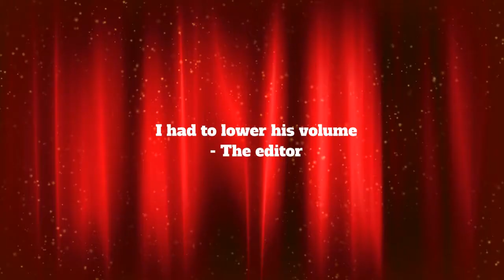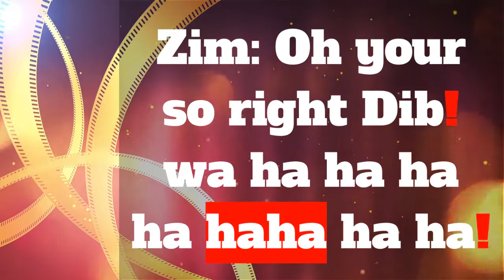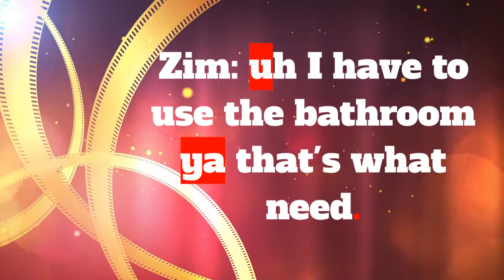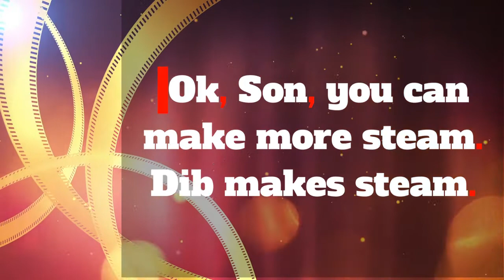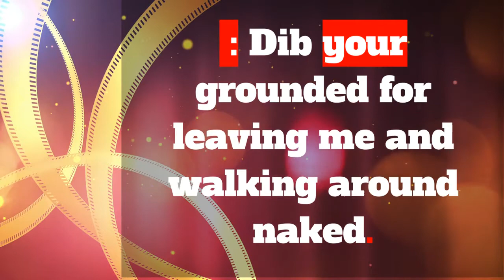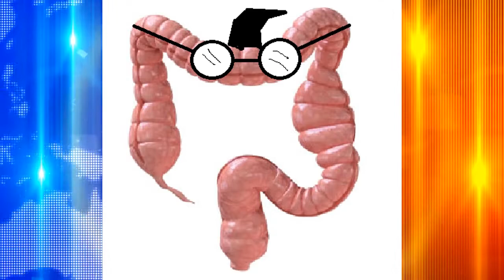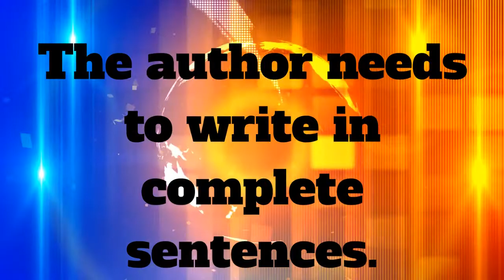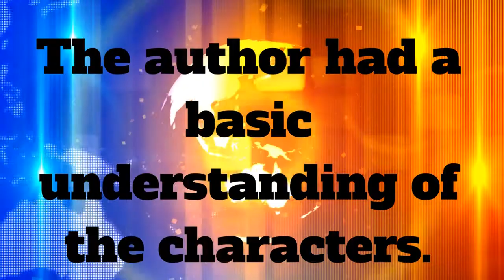Invader Zim in Spa Vacation: Fantastic Fictioners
A fun fan fiction read-through and critique.
This will set out the general format for our future videos.
This fan fiction was written by Razpucin1

Remember be constructive in the comments please!